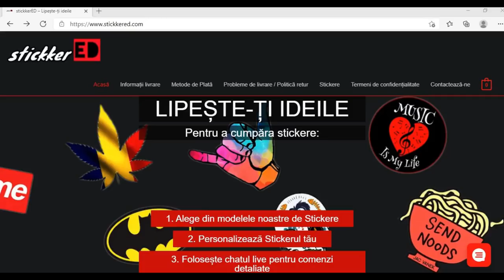Cum Să Îți Faci CURAJ Să VORBEȘTI Cu O FATĂ